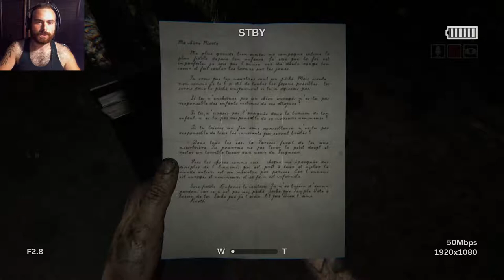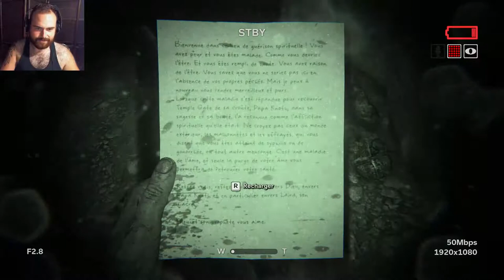Outlast 2 / Partie 8